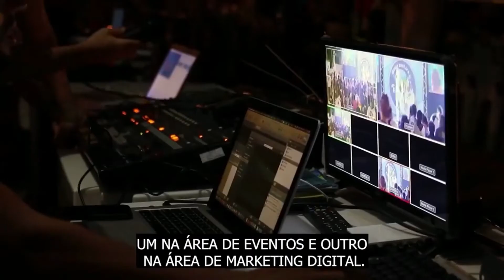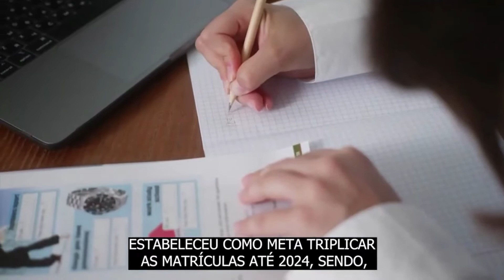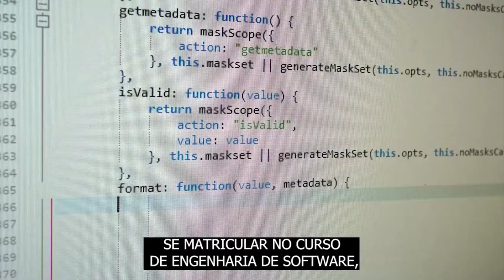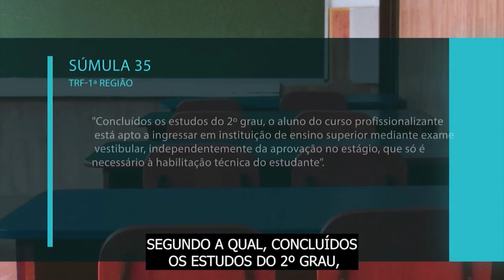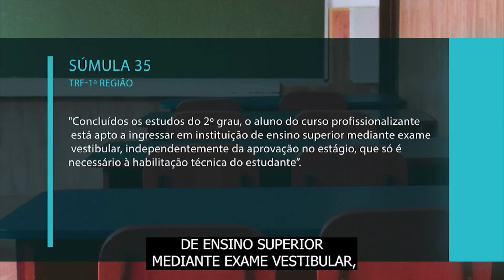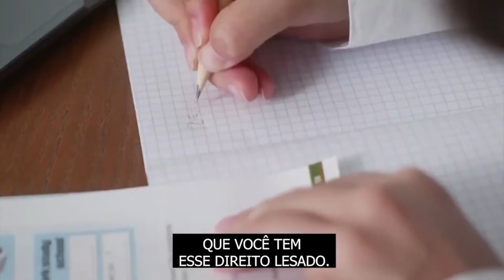Entrevista ao jornal Inteiro Teor, produção do TRF 1ª Região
Estudante do Instituto Federal de Brasília fala sobre a importância do curso técnico para o desenvolvimento profissional.

RELEASE:

Karen Parreira, artista independente de cultura popular representante da música caipira de Brasília, Distrito Federal, tem 15 anos de carreira,  é cantora, violeira, compositora e produtora cultural, possui 03 CDs gravados, 01 DVD, 1 EP e está em fase final de gravação de mais um trabalho solo.
Ao longo de sua carreira conquistou inúmeros prêmios em festivais de música pelo Brasil, com músicas autorais. Possui 2 Prêmios da Música Brasileira (2011/2012), 2 Prêmios Rozini de excelência da Viola Caipira (2010/2012), 1 Prêmio Profissionais da Música (2015), 1 Prêmio Teixeirinha de "Mestre" de Cultura Popular (2019), promovido pelo Ministério da Cidadania e Secretaria Especial da Cultura do Governo Federal, 1 Prêmio FAC Equidade de Gêneros (2018), 1 prêmio FAC Brasília 60 Música (2020), e 2 Prêmios Aldir Blanc (2020/2022), concedidos pela Secretaria de Cultura e Economia Criativa do Distrito Federal.
*CEO da Viólêta Produções - Viólêta Cast

Karen Parreira

Viólêta Produções

Gênero: Sertanejo raiz - música caipira - Sertanejo -  VIOLAPOP

0jQqPGWQya322rv